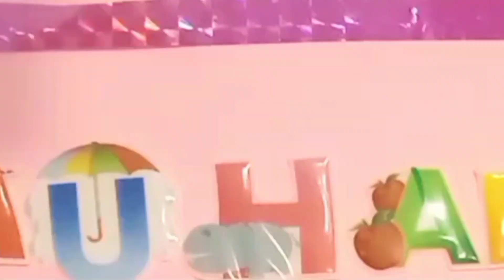💕😘beautiful# name of#Muhammad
welcome to Masterful paper creation,
Muhammad name card's
essay on profit Muhammad
hazrat Muhammad sallahu Alihi Wa'lihi wasallam

How to make Muhammad name card's

How to draw Muhammad name

beautiul name Muhammad
Sweet name of Muhammed

Muhammad sallahu Alihi Wa'lihi wasallm

how to make Muhammad name calligrapy
#5 sentenc about Muhammad sallahu Alihi Wa'lihi wasallam